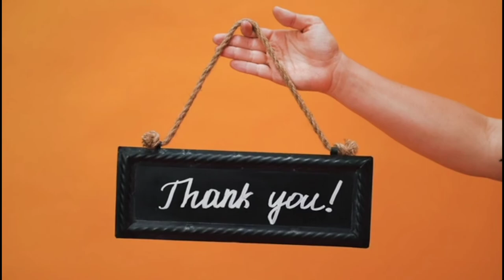दुनिया के 5 सबसे खतरनाक रेलवे ट्रैक 5 most dangerous railway tracks in the world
Video title:-दुनिया के 5 सबसे खतरनाक रेलवे ट्रैक 5 most dangerous railway tracks in the world

Related queries :-दुनिया के 5 सबसे खतरनाक रेलवे ट्रैक 5 most dangerous railway tracks in the world

1) This video has no negative impact on the original works (It would actually be positive for them)
2)This video is also for teaching purposes.
3) It is not transformative in nature.
4)I only used bits and pieces of videos to get the point across where necessary. 5) Some images are also used just for giving the clearance about the topic to the viewers.

About me:
Check BIo

Youtubers too.